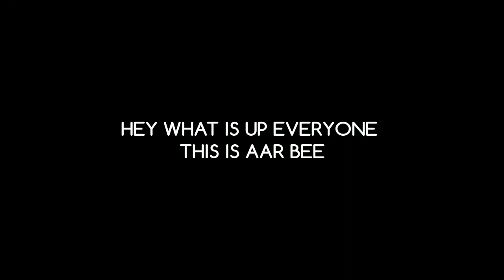Which one is Best ???? Opening Poker Mp40 Incubator in Free Fire ‼️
👉Download Helo app and Use my Refferal code to get instant bonus 😍

👉Good income Part-Time job. Work from Home on this Mobile application and Earn Money.😍😍
👇👇 ( Get Rs 300 Instantly /- Expire after 24 hours )

My Refferal code : CTJZGEC

Daily use this app for 20 minutes for next 15days then you'll get complete 300rs 🤑

🤑when you'll refferal to your friends
you'll also get 15rs for 1st time refferal.

Hello Guys

Welcome Back to the Brand New Video

😎Use my Ref. Code : 547153 and get 10rs Paytm Cash.

👉Our Nimo TV ID : 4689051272
Daily Evening Live on 👉 Nimo TV
👉Follow me on Nimo TV 👍

▶ Gaming id :-

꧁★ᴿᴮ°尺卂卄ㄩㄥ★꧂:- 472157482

꧁★ᴿᴮ°尺工Ｓ卄工★꧂:- 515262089

▶ 1st Guild id :- 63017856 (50+ Level Required) Team RB

▶ 2nd Guild id :- 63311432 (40+ Level Required) Team RR

Credit- Neffex